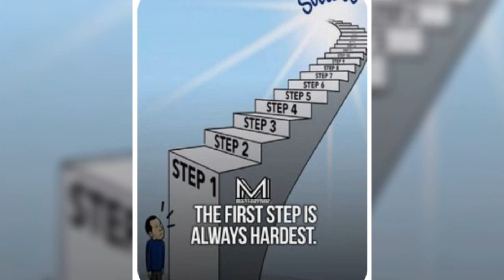Inspirational Pictures with deep meaning! one picture million words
Inspirational Pictures with deep meaning!